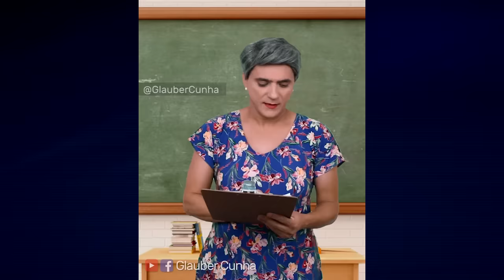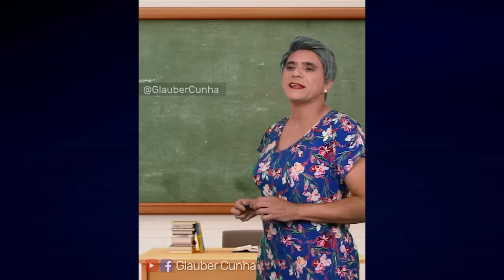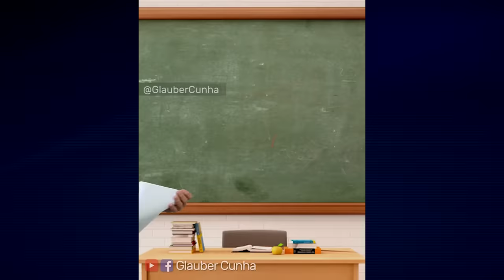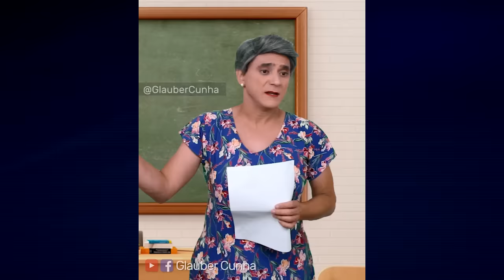Se Minha Mãe Trabalhasse na Escola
Minha Mãe trabalhando na escola